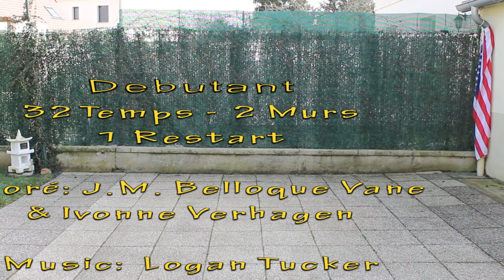KISSED A COWBOY Line Dance - danse et compte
Kissed A Cowboy line dance, debutant, 32 temps 2 murs, 1 restart au 7è mur après12 comptes, Choré: José Miguel Belloque & Ivonne Verhagen (04/2020), Music: Logan Tucker, danse présentée par Country Western Story 60.